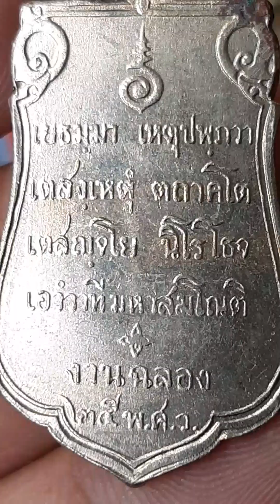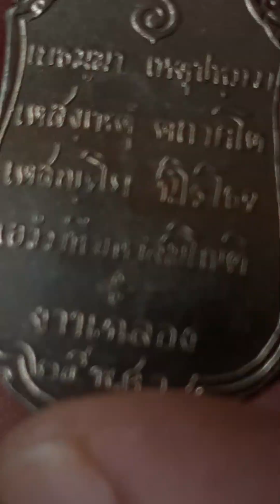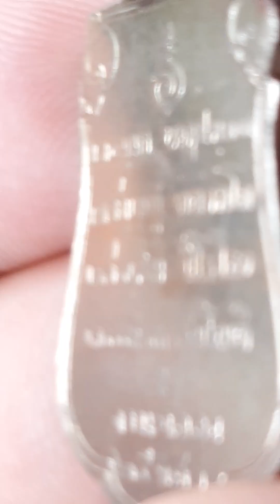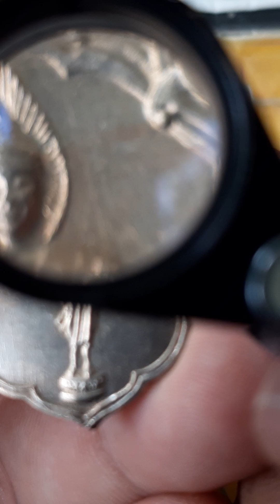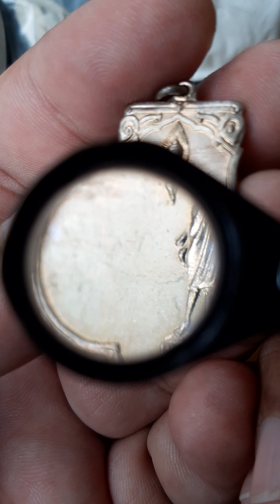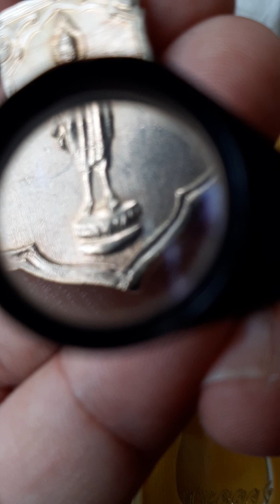Ep.1253 วิธีดูเหรียญเสมา 25 ศตวรรษ แขนเล็กด้านหลังพระคาถาเยธัมมา เนื้ออัลปาก้าพิมพ์ตื้น ปี พ.ศ.2500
Ep.1253 วิธีดูเหรียญเสมา 25 ศตวรรษ  แขนเล็ก ด้านหลังพระคาถาเยธัมมา ปางลีลา เนื้ออัลปาก้า พิมพ์ตื้น ปี พ.ศ.2500 เบื้องต้น ย่อๆ
พิธีมหาพุทธาภิเษกที่อุโบสถวัดสุทัศน์ฯ วันที่ 9 – 12 กุมภาพันธ์ 2500
พระบาทสมเด็จพระเจ้าอยู่หัวภูมิพลอดุลยเดชมหาราช ทรงพระกรุณาโปรดเกล้าฯเสด็จพระราชดำเนินทรงประกอบพิธีวางศิลาฤกษ์สร้างพุทธ มณฑลเมื่อวันที่ 28 กรกฏาคม พ.ศ. 2498 และเสด็จฯ ทรงประกอบพิธีเททองหล่อพระพุทธรูปจำลอง "พระพุทธปฏิมาประธานพุทธมณฑล" และทรงกดพระพิมพ์ พระเครื่อง 25 พุทธศตวรรษ เนื้อดินผสมเกสรจำนวน ๓๐ องค์ ณ มณฑลพิธีวัดสุทัศนเทพวราราม เมื่อวันที่ 11 กุมภาพันธ์ พ.ศ.2500
พระเครื่องฉลอง 25 พุทธศตวรรษ ถือได้ว่า เป็นพระเครื่องที่มาพิธีพุทธาภิเษกที่ยิ่งใหญ่มากรุ่นหนึ่งในวงการพระ เครื่อง มีพระสงฆ์เจริญพระพุทธมนต์ 25 รูป พระคณาจารย์ปลุกเสกพุทธาคมครบ 108 รูป พระคณาจารย์ 108 รูป ซึ่งได้อาราธนามาจากจังหวัดต่างๆ ทั่วประเทศไทย พระคณาจารย์แต่ละรูปล้วนแล้วแต่มีชื่อเสียงทั้งสิ้น
คาถาเย ธมฺมา ถือเป็นหัวใจของพระพุทธศาสนามาจากคาถาสมบูรณ์ ดังนี้
 "เย ธมฺมา เหตุ ปัพฺพวา เตสํ เหตุงฺ ตถาคโต เตสญฺจะ โย นิโรโธ จะ เอวํ วาที มหาสมฺโณ"
"ธรรมเหล่าใดเกิดแต่เหตุ พระตถาคตเจ้าทรงแสดงเหตุแห่งธรรมเหล่านั้น และความดับแห่งธรรมเหล่านั้น พระมหาสมณะมีปกติ ทรงสั่งสอนอย่างนี้"